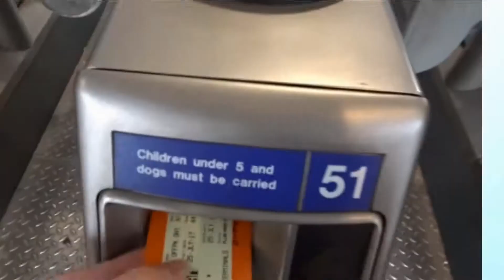Deaf/Anxiety Chat And Wrapping Christmas Gifts | Vlogmas | Molly-Tastic Treves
Merry Christmas!
Today's Vlog includes me talking about how deafness is starting to take it's toll on me, and I'm wrapping peoples pressies quick!